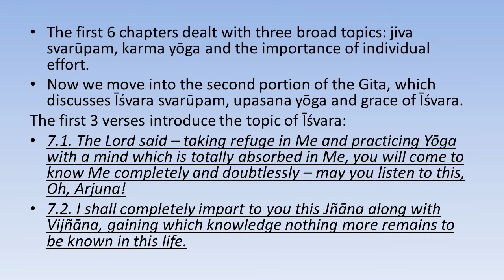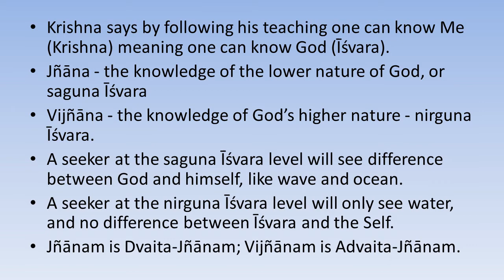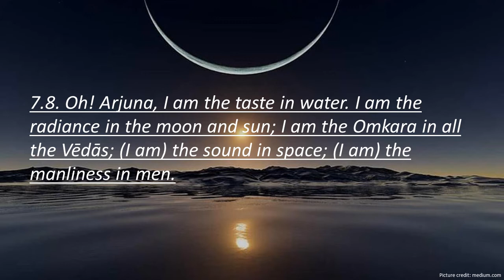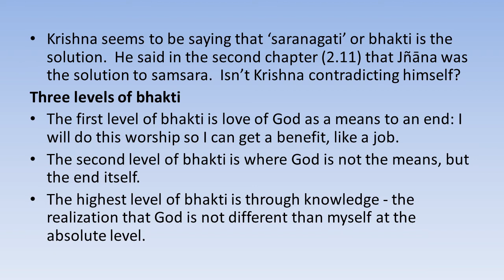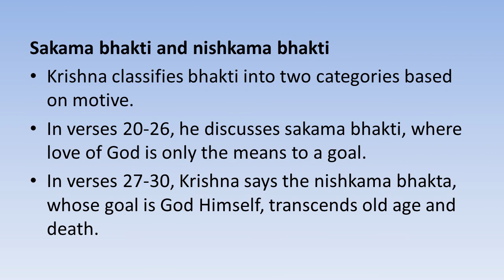BG07 Jnana Vijanana Yoga